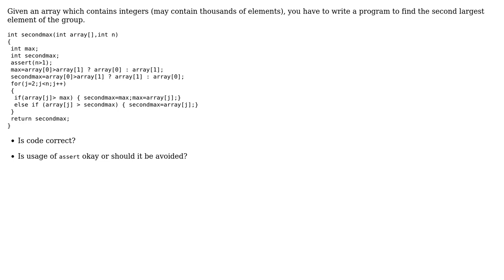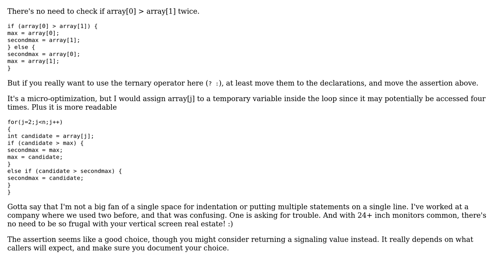Code Review: Second largest element of a large array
With thanks & praise to God, and with thanks to the many people who have made this project possible! | Content (except music & images) licensed under CC BY-SA | Music | Images & others | With thanks to user xyz user Jamal user David Harkness and the Stack Exchange Network Trademarks are property of their respective owners. You are responsible for your own actions.